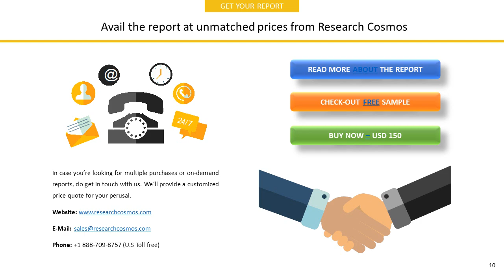THAI PRESIDENT FOODS PUBLIC COMPANY LIMITEDCompany Profile and Tech Intelligence Report, 2018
The report THAI PRESIDENT FOODS PUBLIC COMPANY LIMITEDCompany Profile is a detailed document covered company’s Overview, History, SWOT Analysis, Products/Services, Facts, Financials, Key Executives, Competitors, Tech Intelligence, IT Outsourcing, IT Management, Recent Developments and Strategy Evaluation.